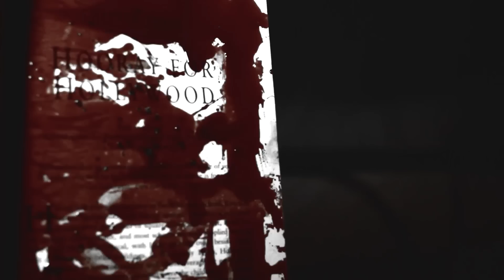BATPISS - DRAG YOUR BODY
"Drag Your Body" Off the debut album "NUCLEAR WINTER"
Video produced by Chris Matthews
Make up by Annabel Koten
Photography by Scuba Steve
BATPISS: Thomy Sloane, Marty Baker, Paul Pirie
Additional actors: Greg Barnes, Chris Matthews